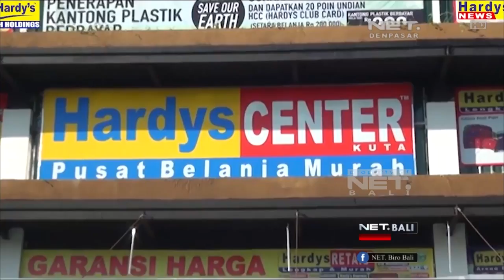NET. BALI - EKSPANSI BESAR-BESARAN GRUP HARDYS TERLILIT HUTANG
EKSPANSI BESAR BESARAN YANG DILAKUKAN OLEH GRUP HARDYS  MENJADI SALAH SATU FAKTOR PENYEBAB KERAJAAN RETAILINDO DI BALI PAILIT AKIBATNYA 13 OUTLET MILIK PT HARDYS SEJAK DESEMBER 2016 TELAH DIAMBILALIH OLEH BANK MUALAT SEDANGKAN  ASET LAINNYA SEJAK 9 NOVEMBER 2017 SUDAH DIKUASAI OLEH KURATOR